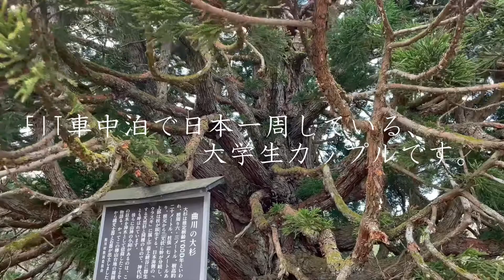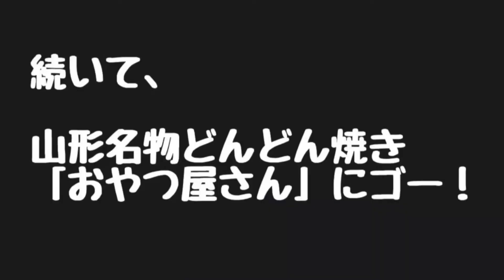【車中泊で日本一周】山形の観光地を回って、自然と食を満喫！カップルデートvlog/おすすめモデルコース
こんにちは！ななおやんずです！

今回は、山形県を巡ってきましたー！
2人とも東北初上陸ということで、終始興奮気味でした(^^)/
初訪問ですが、どこか懐かしい雰囲気が漂っていて、落ち着きのある街並みが、とても居心地が良かったです。
どんどん焼きのお店、地元にあったら絶対通う！ってくらい、既に恋しいです。。

感染対策を徹底し、安全に楽しく旅をし、大学生の今しかできない、かけがえのない思い出をつくりたいと思っています。

Music
Sweet Prod.seekx
Kip Prod.seekx

何かリクエストや意見等あればコメントお願いします！！
気になることや相談でもなんでも待ってます！